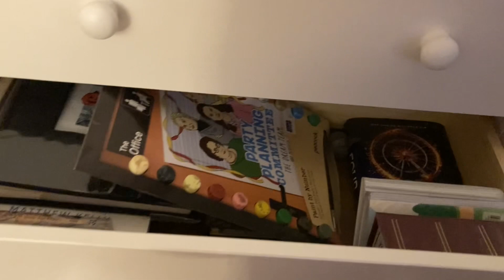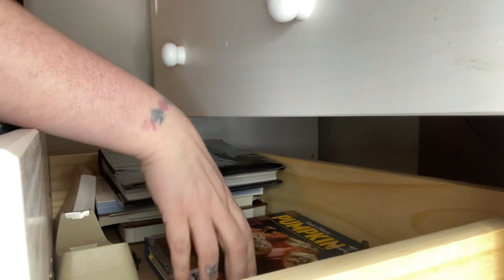Organize My Halloween Crafts With Me!!